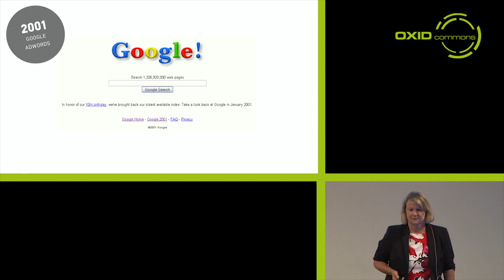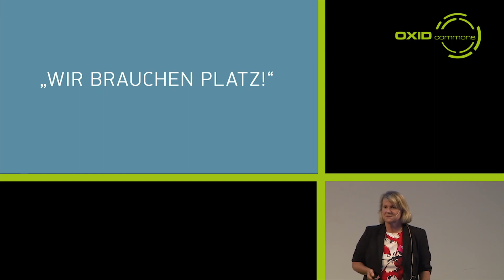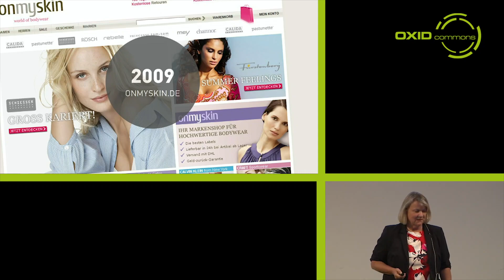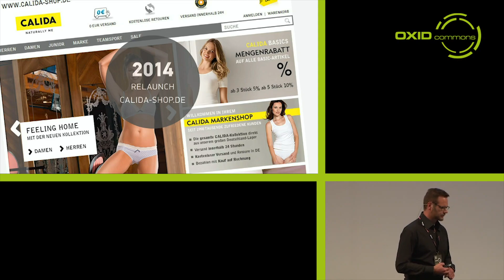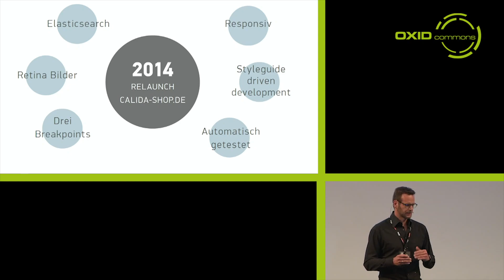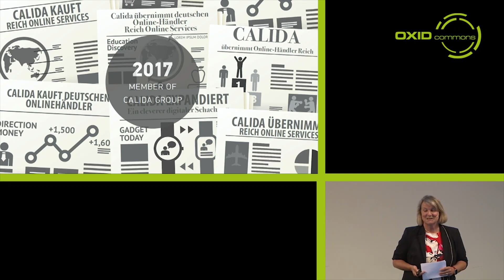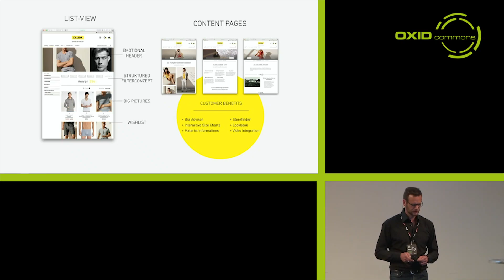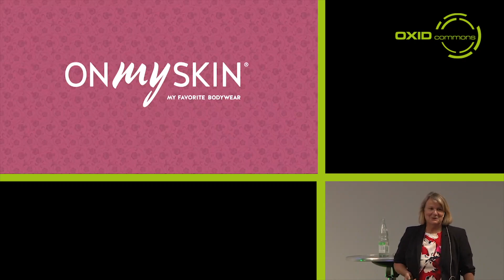Karin Stäbler - 20 Jahre E-Commerce Erfolgsgeschichte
Karin Stäbler, Geschäftsführerin von Reich Online Services gibt in ihrem oxcom18 Vortrag einen spannenden Einblick in viele Jahre Onlinehandel und E-Commerce-Erfolg.